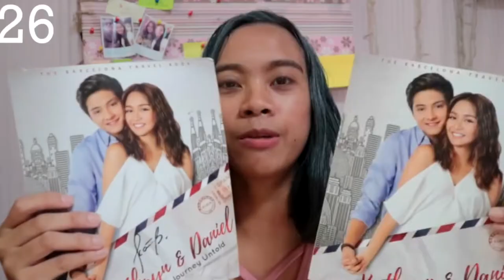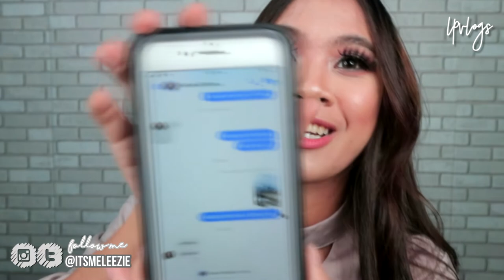SUMAHOD NA DAW BA KO? MAGKANO? | Leez Pilapil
Hey guys! Welcomeback to my channel!

 EQUIPMENTS:
EDITING SOFTWARE: SONY VEGAS PRO 13
FAQ:
 NAME: Liezel Pilapil

Title: Parfait
Type of music: Future Bass
Mood: Happiness